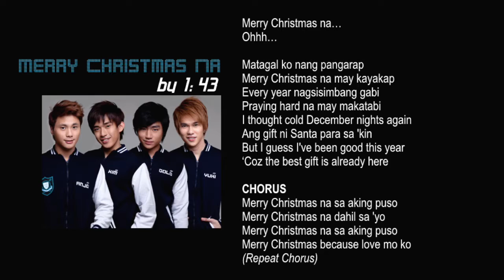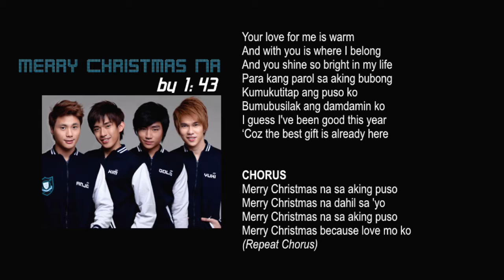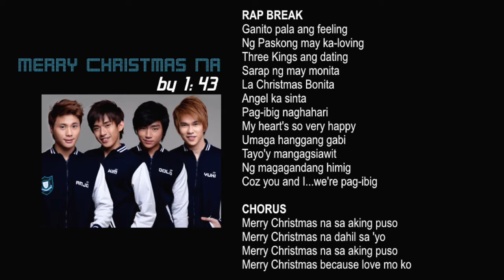MERRY CHRISTMAS NA by 1:43 (Official Lyric Video)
The official lyric video of Awit Awards nominee for Best Christmas Song "Merry Christmas Na" by 1:43. Composed by Eric Cabahug, the controversial song is one of the tracks of the album "Time For Love."